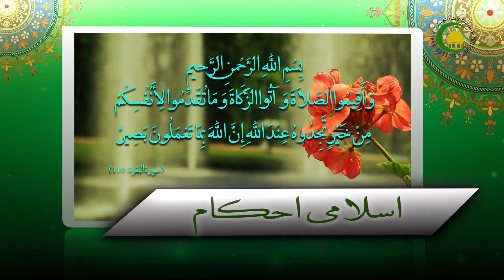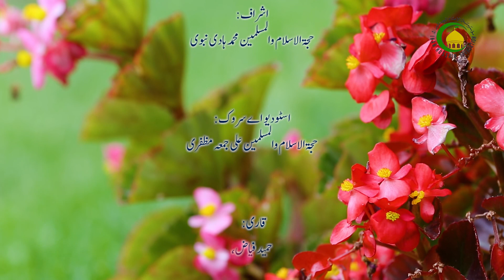41. نماز استیجاری - استاد: محمد رضا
نماز استیجاری